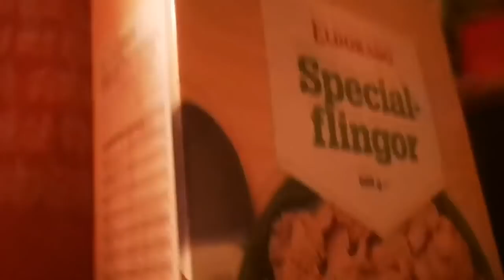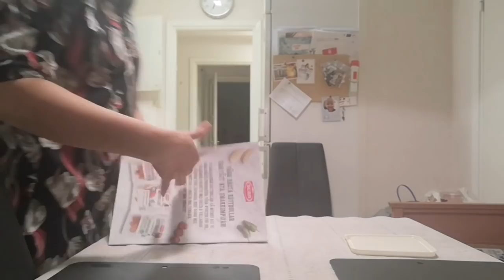บ่พอเป็นดอกพี่น้องตุนอัน1ลืมอัน1ซื้อเพิ่มอยู่​บ่เซา